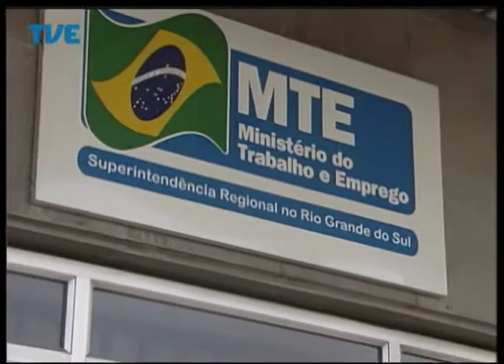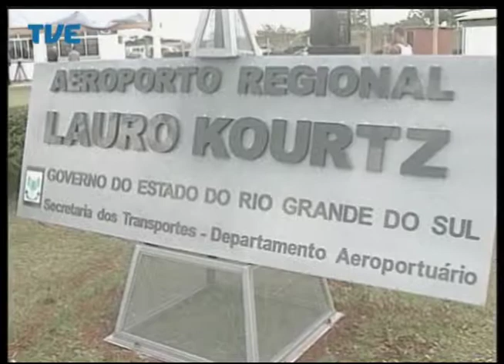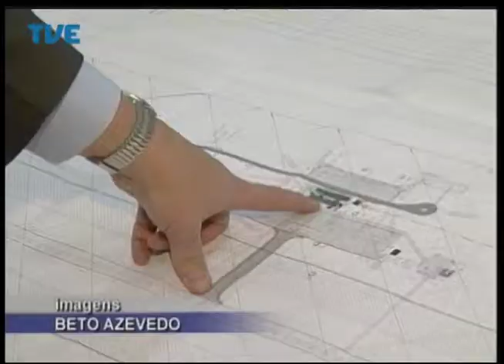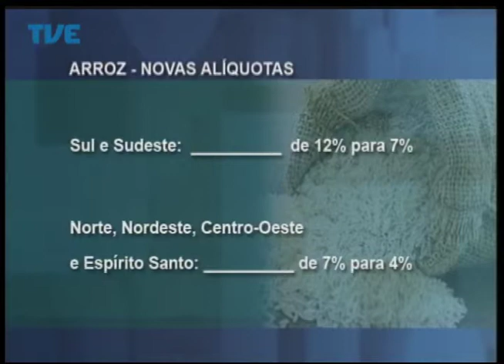Jornal da TVE - Segunda Edição - 31/07/2014 Bloco 1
Ministério do Trabalho fiscaliza regularização de empregadas domésticas três após a vigência da nova lei para a categoria. Brigada Militar reduz para zero o número de assaltos em ônibus da capital. Quinze municípios gaúchos são contemplados com programa que vai qualificar a aviação regional no país. E na reportagem especial sobre eleições a busca dos idosos por espaços políticos.